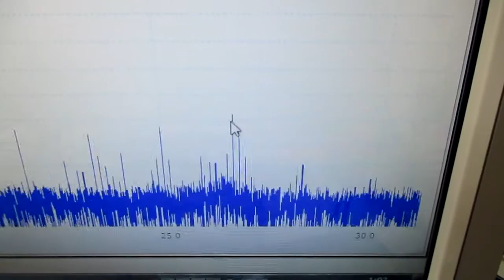オリジナル超音波実験 ultrasonic-labo